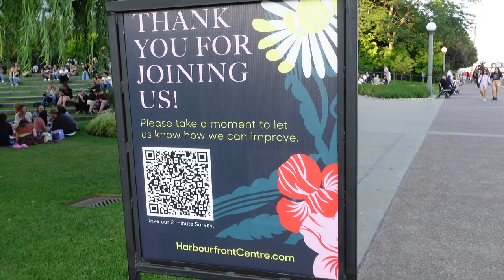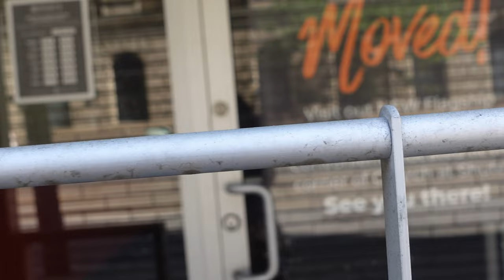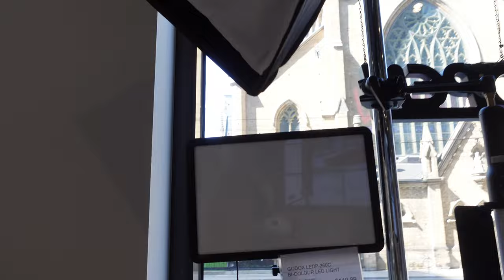MINI VLOG | Best Places in Toronto, Weekend W/Family, Going Out + More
I'm back!  This weekend vlog is from the vault.  Sharing what I've been up to starting with where I last left off.

0:00 ◦  Intro
0:10 ◦